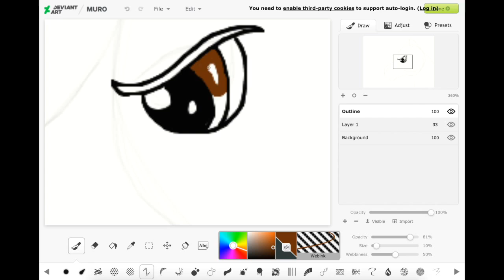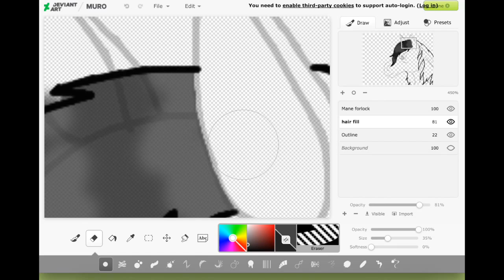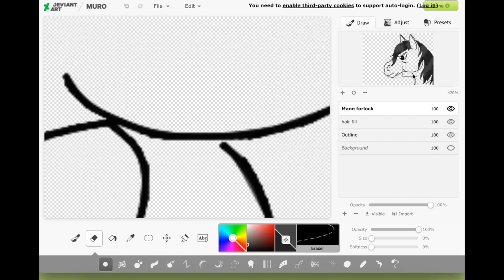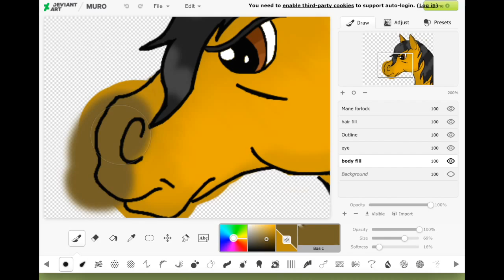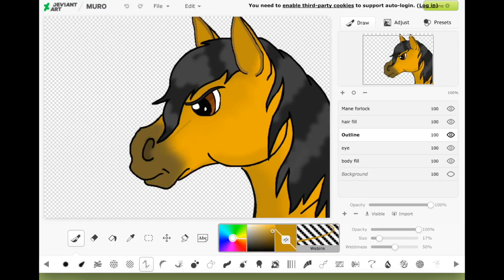"LET IT RAIN" | speed Paint | Spirit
sorry for my absence